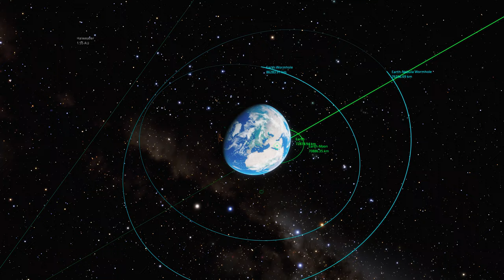Whoa! See Earth Zoom Out Like Never Before [4K 60FPS]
Zooming out of Earth (Orbital Rings + Distance Added) - 4K 60FPS

In this new zooming out of earth video the orbital rings & distance parameters of the solar system planets, moons and other space objects were added. The journey starts from earth and takes us through our solar system, through the milky way galaxy and beyond.

*Music & all assets used are licensed by EnvatoElements.*
Furthermore: From all creator services I tested EnvatoElements has by far the best quality/price ratio._

Timestamps:
0:00 Start Europe
0:12 Leaving Earth
0:53 Moon Orbit
1:22 Asteroid Halweaver
1:29 Solar System
2:27 Dwarf Planet Eris
2:33 Leaving Solar System
2:42 Light Speed
3:12 Leaving Milky Way Galaxy
3:50 Intergalactic Space

All footage was captured with SpaceEnginePro with acquired license.

_All footages used are owned by me._
_Using them without my consent or license will result in legal consequences._